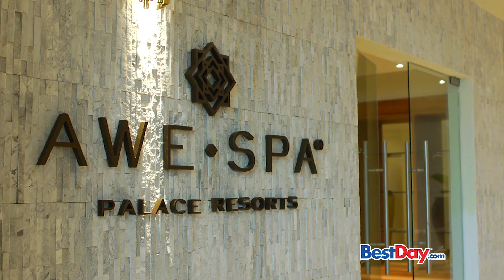Moon Palace Jamaica Grande en Ocho Ríos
Moon Palace Jamaica Grande está en el paradisiaco puerto de Ocho Ríos en la hermosa isla de Jamaica. Aquí resalta el servicio y calidad premium en todos los detalles, desde la gastronomía hasta actividades e instalaciones como la alberca de olas para surf Flowrider o el delfinario privado para que nades con los hermosos delfines libres de estrés.